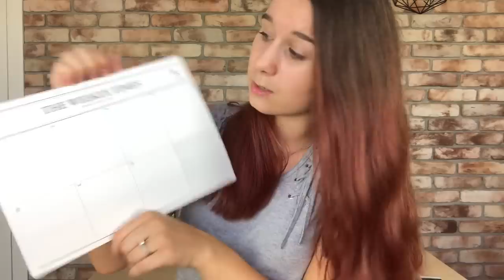BACK TO SCHOOL BOOK TAG ||+ haul zakupowy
Jestem tuuuu: SNAPCHAT (nazwa) Lapchwile2
Miłego dnia dla wszystkich książkoholików!